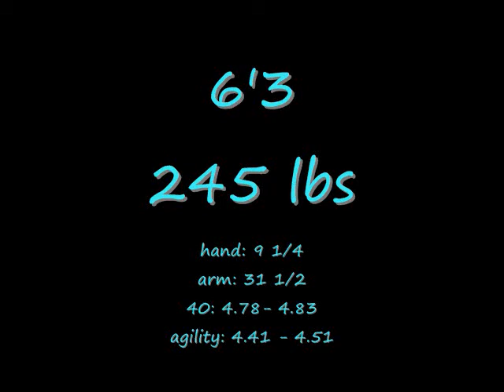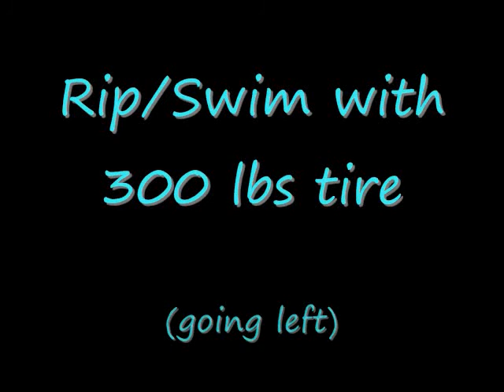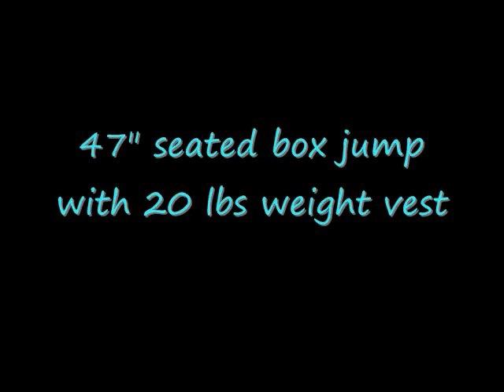BEASTMODE CFL Free Agent Non-Import Linebacker Tim Burton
2014 CFL Free Agent Non-Import Tim Burton
Hometown: Ottawa, Ontario
Training at Explosive Sports Performance in Harrisburg, Pennsylvania
Unleash Your Potential!!!